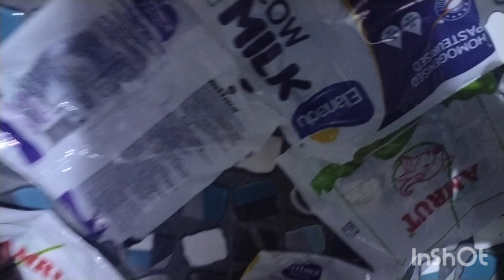രാവിലെ എപോയും തിരക്ക ഒപ്പം ഉമ്മയുടെ കുഞ്ഞുട്രികുംbusy